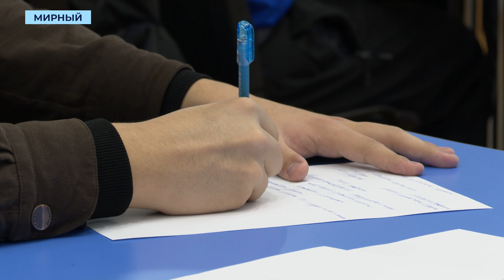Семь мирнинских студентов устроились в МНГОК АЛРОСА по программе «Учусь и работаю»